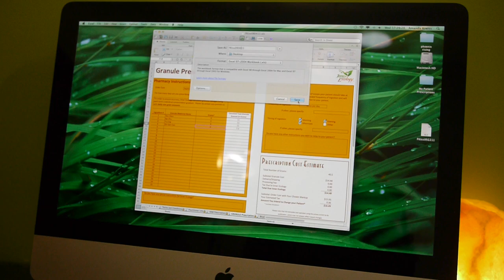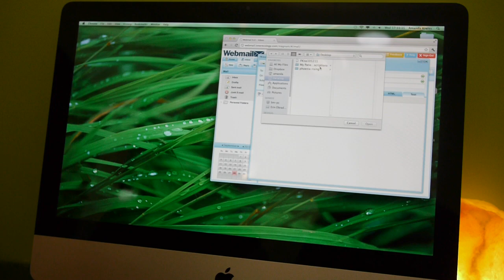Inner Ecology Order Form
An introduction to Inner Ecology's new Offline Order form- designed to make ordering easy and efficient, while calculating costs and tracking patient prescriptions.